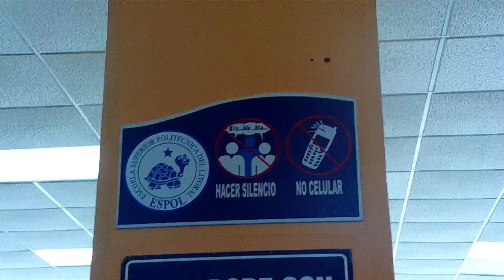#6 Durante semana de exámenes en la ESPOL, ICQA, CSECT 2012.08.28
Se recogen vivencias de la semana de exámenes en los diferentes institutos, facultades, biblioteca y otros estamentos de la ESPOL.
Hay rostros complacidos por la preparación y la responsabilidad que conlleva  al momento de mostrar los conocimientos adquiridos durante el semestre.